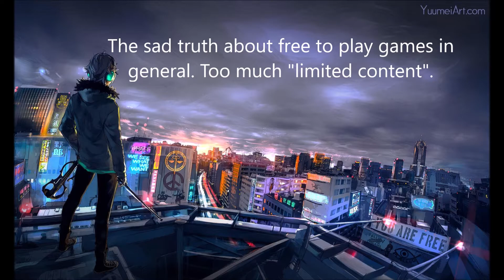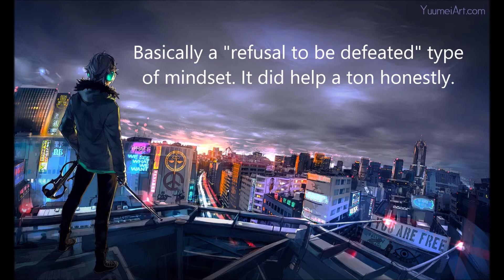A Serious, Important Talk From DFD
Just something I had to say and get out there.